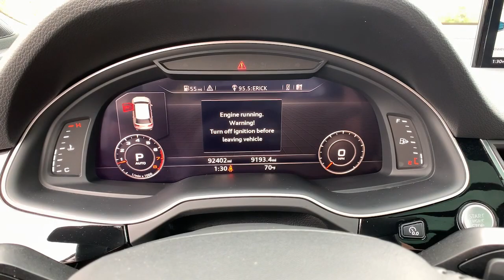2017 Audi Q7 Marietta, Powers Park, Fair Oaks, East Cobb, Sandy Plains 4639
Glacier White Metallic Used 2017 Audi Q7 available in Marietta GA at Malones Automotive. Servicing the Marietta, Powers Park, Fair Oaks, East Cobb, Sandy Plains, GA area.
2017 Audi Q7 3.0T Prestige - Stock#: 4639 - VIN#: WA1VAAF75HD003505

Malones Automotive
1827 Lower Roswell Rd

MSRP $74,125... Includes $19,000 in Options!!.. #1 Color Combo!!..